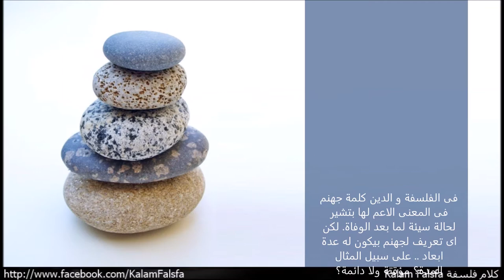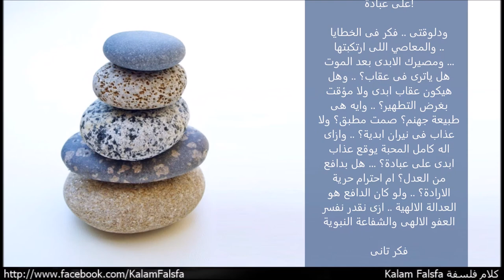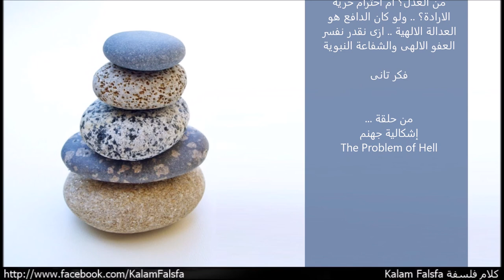Promo: The Problem of Hell إشكالية جهنم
فى الفلسفة و الدين كلمة جهنم فى المعنى الاعم لها بتشير لحالة سيئة لما بعد الوفاة. لكن اى تعريف لجهنم بيكون له عدة ابعاد .. على سبيل المثال المدة؟ مؤقتة ولا دائمة؟ طبيعة الجحيم؟ هل هى حالة وعي؟ ولا حالة انعدام تام للوعي؟ عذاب نفسى؟ ولا مادى؟ وايه هى الغاية من الجحيم؟ .. بعض الديانات الشرقية بتعلم ان بعد الموت، العقاب بيقع على الوعي لمدة مؤقتة قبل ما يتم اعادة تجسد الوجود مرة اخرى فى صورة مادية جديدة. الفكرة اللى بتعد جانبية نسبيا فى الديانات دى، و بتعتمد على فكرة اعادة الميلاد مرة تانية. فى مناقشتنا هنركز بصورة اساسية على فكرة جهنم فى الديانات الابراهيمية الثلاثة، اللى فيها فكرة جهنم محورية للتعالم الاخروية التقليدية عن اليوم الاخر، الفكرة اللى محورها ان احداث التاريخ بتبلغ ذروتها، فيتهى العالم كما نعرفة، ويعيد الله احياء الموتى جسديا وروحيا، ويقيم الحساب ليكافئ الصالحين ويعاقب المخطئين بايداعهم فى مكان من العذاب ابدي. لكن الفلاسفة واللاهوتيين بحثوا بعمق فى فكرة الجحيم وطرحوا عدة صور ورؤى للفكرة دى، اما أنها انعدام تام للوعى، او الحد من القدرة على الاختيار، او انها فكرة بلاغية بلا وجود مادى حقيقى.  لكن بعيدا عن طبيعة الجحيم، جهنم بتشكل إشكالية للاهوتين كفرع محدد من إشكالية الشر، لو الله كما يدعى المؤمنين كامل القدرة، المعرفة، والمحبة يبدو ان من غير المنطقى انه يوقع عذاب ابدى نهائى مدمر جسديا ونفسيا على عبادة!

ودلوقتى .. فكر فى الخطايا والمعاصي اللى ارتكبتها .. ومصيرك الابدى بعد الموت ... هل ياترى فى عقاب؟ .. وهل هيكون عقاب ابدى ولا مؤقت بغرض التطهير؟ .. وايه هى طبيعة جهنم؟ صمت مطبق؟ ولا عذاب فى نيران ابدية؟ .. وازاى اله كامل المحبة يوقع عذاب ابدى على عبادة؟ ... هل بدافع من العدل؟ ام احترام حرية الارادة؟ .. ولو كان الدافع هو العدالة الالهية .. ازى نقدر نفسر العفو الالهى والشفاعة النبوية

فكر تانى

... من حلقة
إشكالية جهنم
The Problem of Hell